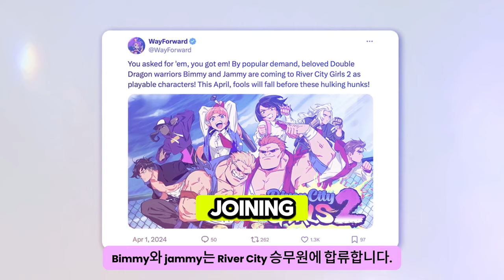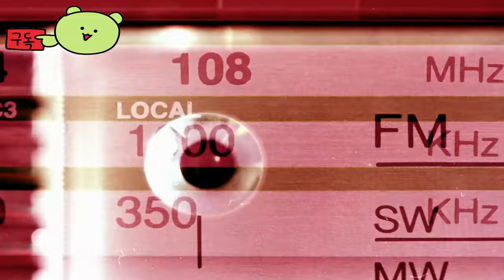열혈경파 쿠니오군 외전 리버시티 걸즈 2 ( River City Girls 2 ) 신규 캐릭터 DLC 공개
열혈경파 쿠니오군 외전 리버시티 걸즈 2
River City Girls 2

🕹️Game content
리버 시티 걸즈가 돌아왔습니다! Misako, Kyoko, Kunio, Riki는 새로 합류한 Marian과 Provie와 합류하여 완전히 새로운 격투 모험을 위해 거리로 나섰습니다! 로컬 또는 온라인 협동으로 팀을 구성하고 새로운 능력, 적, 위치 등으로 가득한 거대한 세계를 탐험하세요!

⚡Game Developer
 앞으로 나아가다